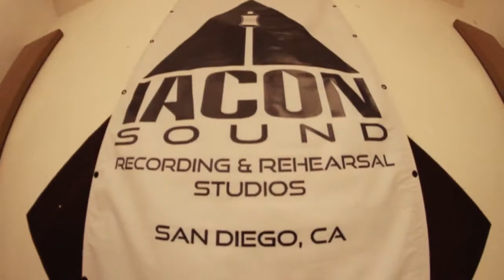Cowgirls From Hell All female PANTERA Tribute Band